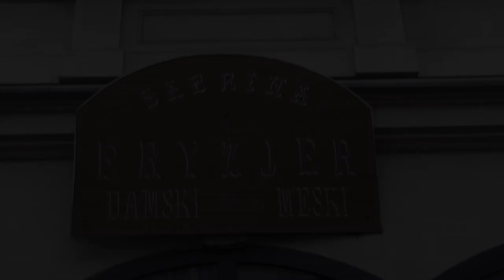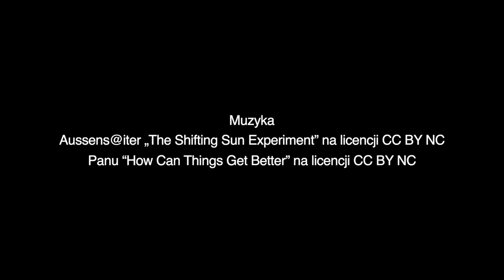Szczęście | ANH 2018-2019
Autorka filmu: Małgorzata Sasimowska

Styczeń 2019